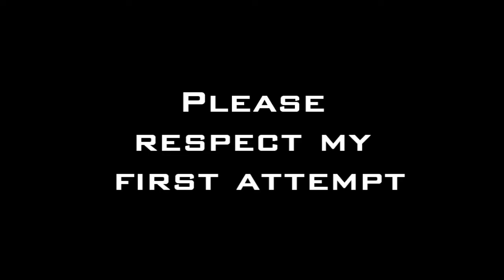My FIRST Gmod Animation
Hey guys, as I've tried the first animation for Minecraft's Mine-imator, now I try out G-MOD animating.
I didn't use any special tools, I only used snapshots, which is hard since you can't know where the angle is and stuff, but considering this my first, I will improve further on.